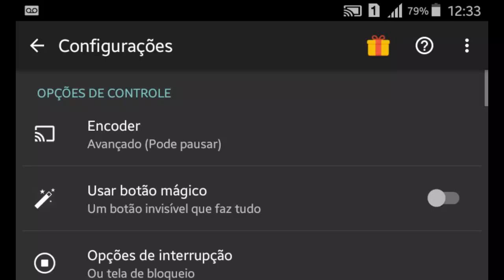Jogos de Android #5 Trafic Ryder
Jogos de Android ;D